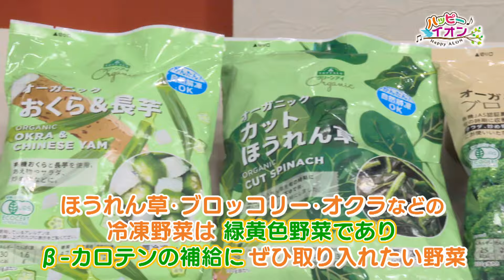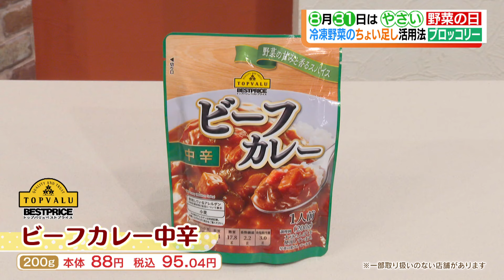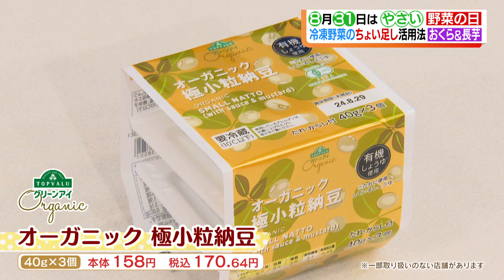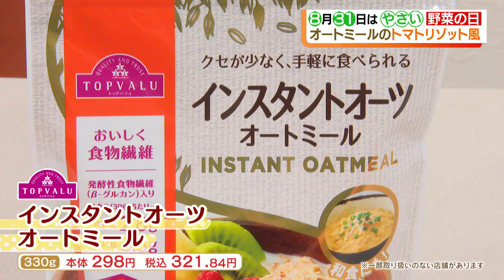８月３１日は「野菜の日」毎日しっかり野菜を摂れていますか？冷凍食品のちょい足しで野菜不足を解消しよう！